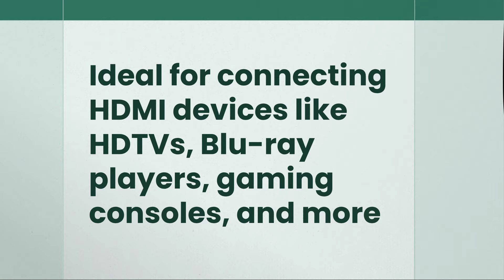F8V3311B10 Belkin HDMI to HDMI 10ft Black Cable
The F8V3311B10 Belkin HDMI to HDMI Cable is a high-quality 10-foot black cable designed to transmit high-definition video and audio signals between devices. Ideal for connecting HDMI-compatible devices such as HDTVs, Blu-ray players, gaming consoles, and more, this cable ensures clear and reliable signal transmission. With its durable construction, it provides longevity and consistent performance, making it a reliable choice for home entertainment setups.